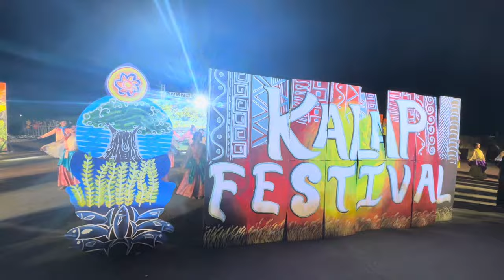1st runner up Oriental Mindoro Nat’l HS- 2024 Kalap Fest Street & In-place Dance Competition